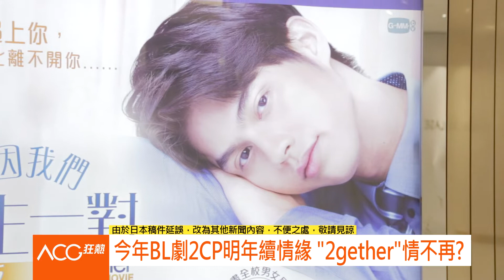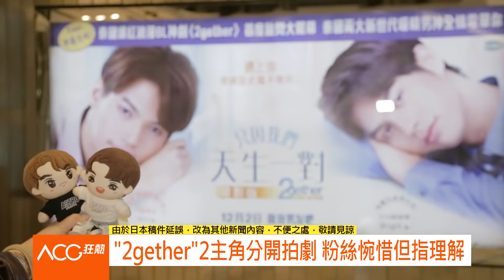【ACG狂熱】泰國「GMM TV」2022節目巡禮 連推23作刷新記錄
→ 泰"GMM TV"節目巡禮 連推23作刷新記錄
→ 電影延期終上映 戲劇22含8 BL 加設深夜系列
→ 今年BL劇2CP明年續情緣 "2gether"情不再?
→ "2gether"2主角分開拍劇 粉絲惋惜但指理解